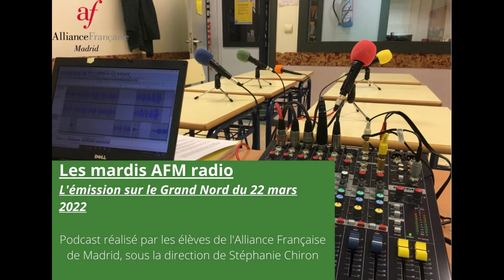Les mardis AFM Radio - L'émission sur le Grand Nord du 22 mars 2022